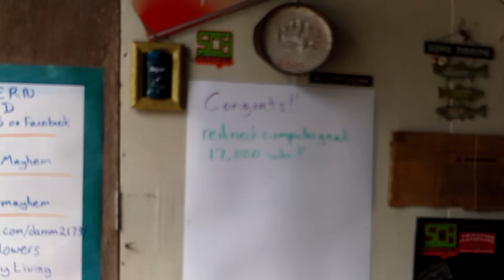Congrats!! Redneckcomputergeak!!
On Tumblr.com murray_mayhem
On Twitter.com/ Murray_Mayhem
On Pintrest.com/darron2173